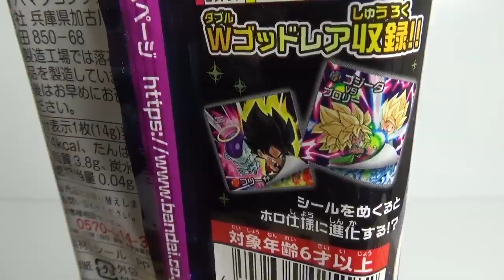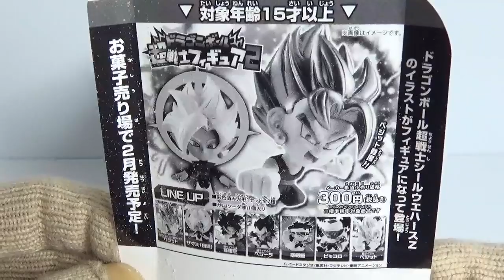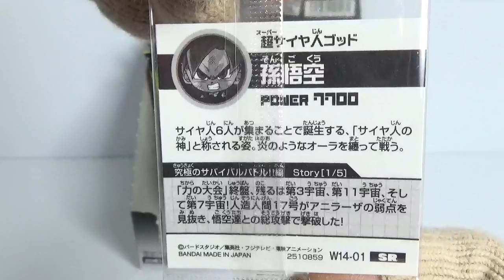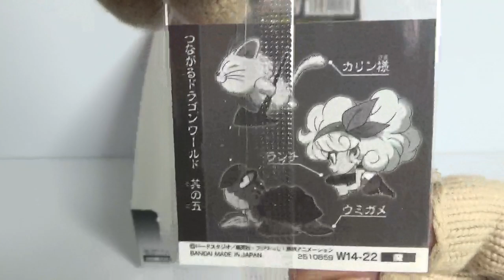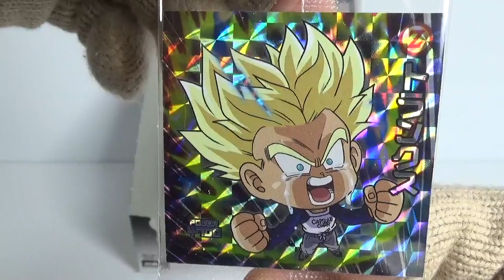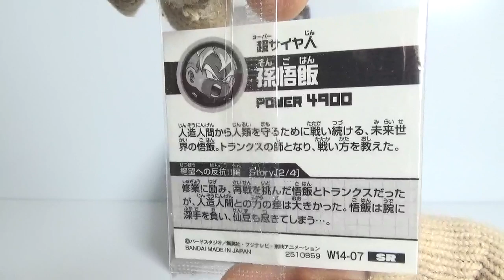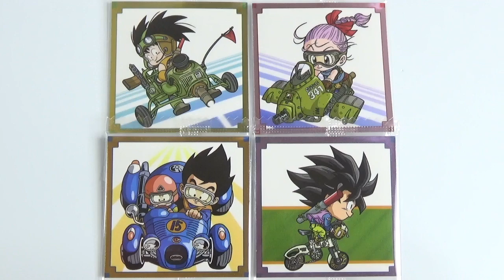Wゴッドレアをめくってみた ドラゴンボール超戦士シールウエハースＺ 超絶限界突破『4BOX開封』Dragonball Sticker 食玩 Japanese candy toys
↓ドラゴンボール超戦士シールウエハースZ 超絶限界突破↓

種類は全部で２５種＋シークレット１種
１個９０円（税抜き）